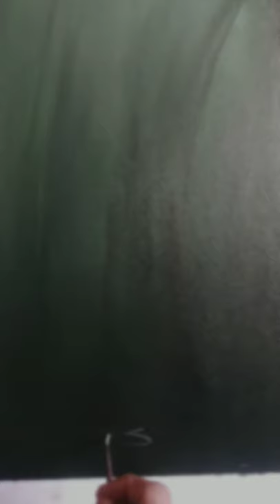painting /portrait ...oil painting /realistic painting / artist sagarpreet